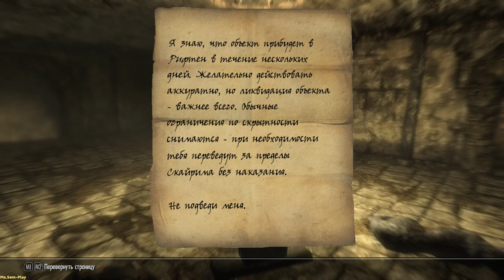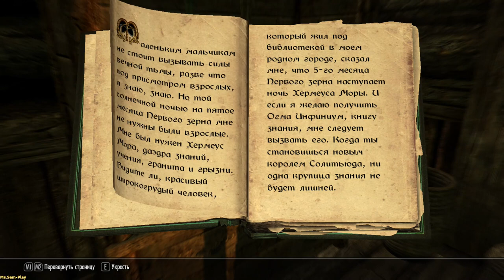TES V: Skyrim ► Rat hole(Крысиная нора) №19